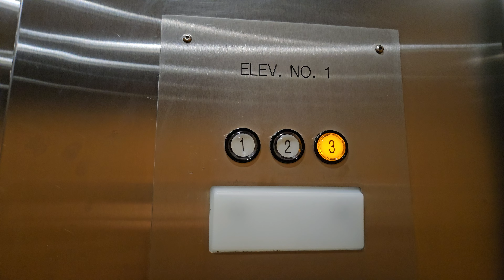August 2024: Modded 1974 Otis Lexan Hydraulic Elevator | Northgate Executive Center | Seattle WA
Modded in 2009.

Installed 1974

Original Fixtures: Otis Lexan